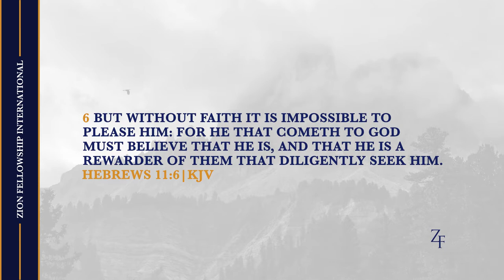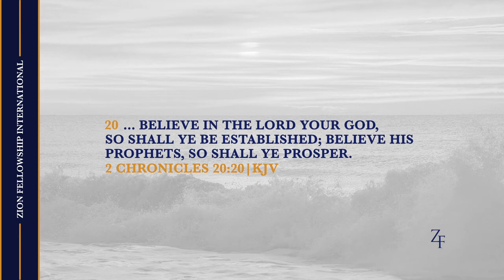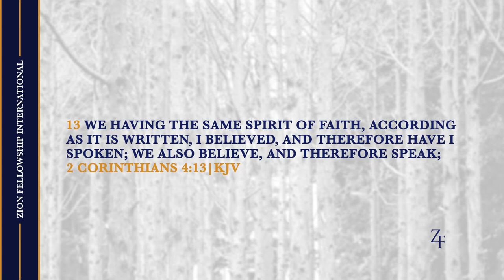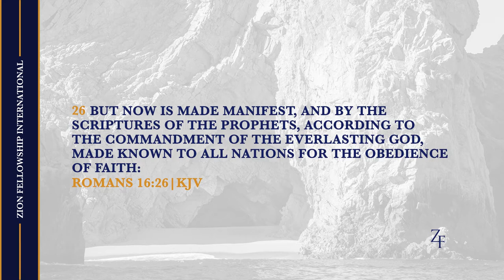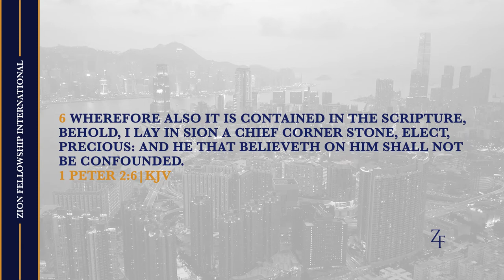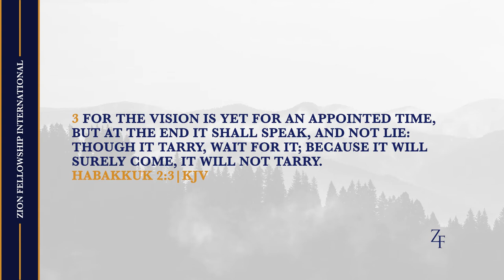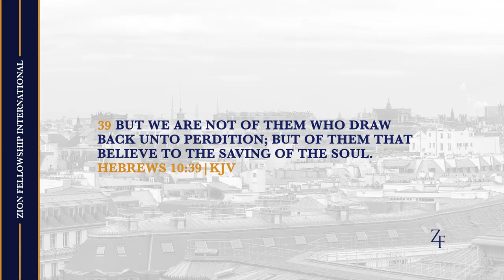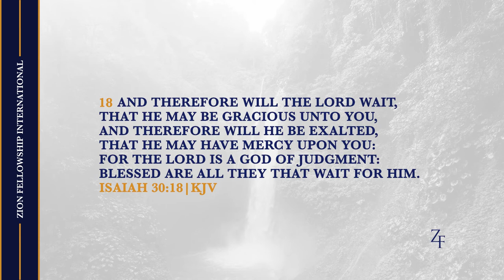Essentials Elements of Faith | Pr. Robert Tucker